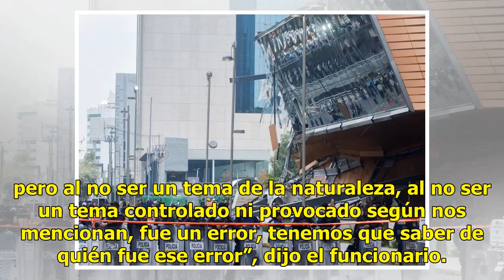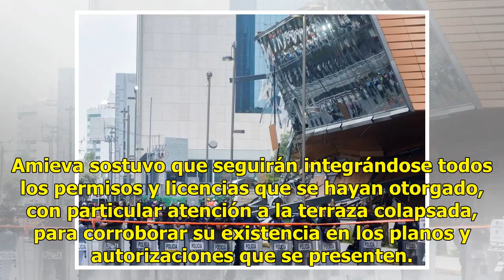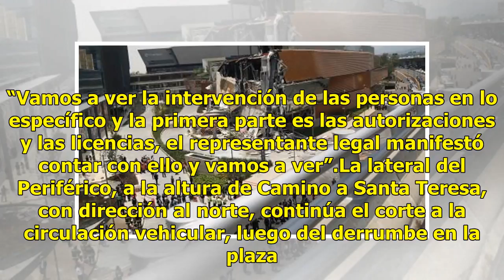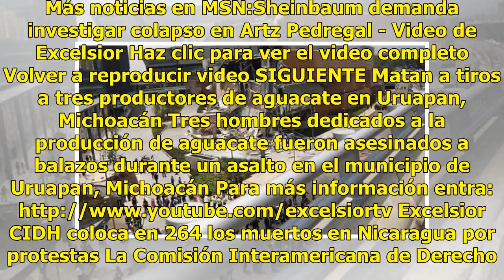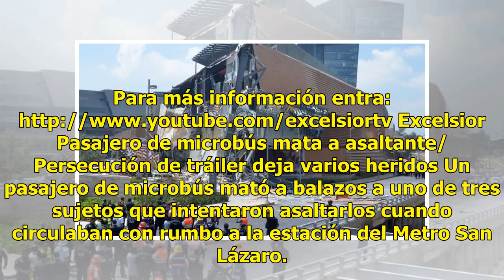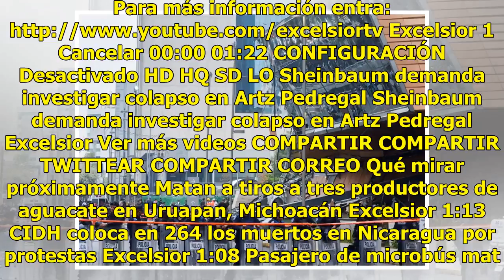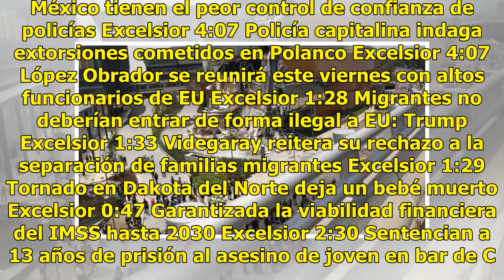Derrumbe en Plaza Artz Pedregal fue por error humano, tenemos que saber quién fue: Amieva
José Ramón Amieva, jefe de gobierno capitalino, consideró evidente que el derrumbe parcial del centro comercial Artz Pedregal fue por error humano.“Aquí existió un error humano, no lo hago como ninguna instancia de ataque o denostación, pero al no ser un tema de la naturaleza, al no ser un tema cont...